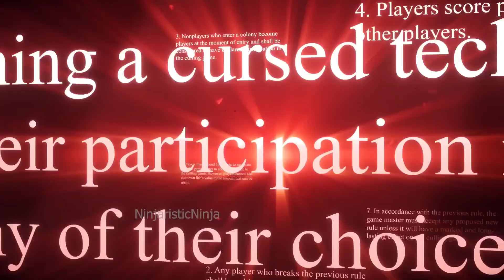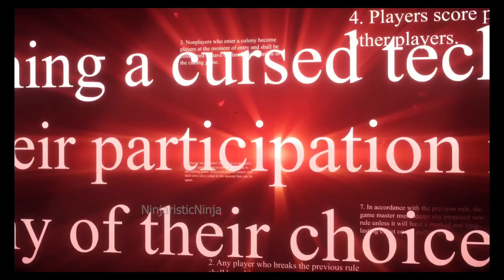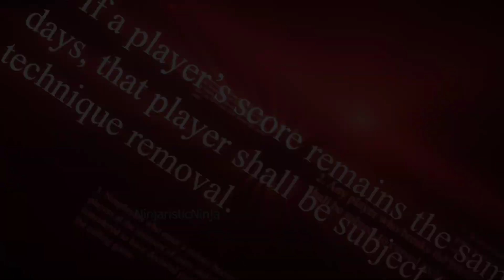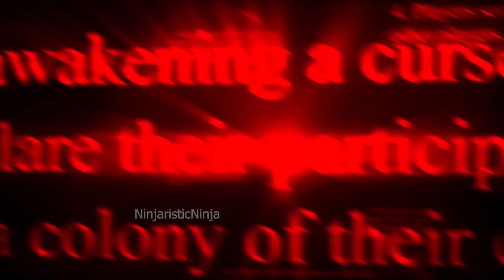Why Yuta Vs Yuji Isn't Close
This video is about Yuta Okkotsu  And Yuji Itadori From Jujutsu KAISEN and about the two Main Character theory!
RULES OF CULLING GAME
After awakening a cursed technique, players must declare their participation in the culling game at a barrier of their choice within 19 days.
Any player who breaks the previous rule shall be subject to cursed technique removal.
Non-players who enter the barrier become players at the moment of entry and shall be considered to have declared participation in the culling game.
Players score points by ending the lives of other players.
Points are determined by the game master and indicate the value of a player's life. As a general rule, sorcerers are worth 5 points and non-sorcerers are worth 1 point.
Excluding the point value of a player's own life, players may expend 100 points to negotiate with the game master to add one new rule to the culling game.
In accordance with the previous rule, the game master must accept any proposed new rule unless it has a marked and long-lasting effect on the culling game.
If a player's score remains the same for 19 days, that player shall be subject to cursed technique removal.

ALL CREDITS
Song:

Channel: ABYSS PROD(YT)
Channel:NINJARISTICNINJA (YT)
Timestamps:
00:00 Intro
00:29 Not going to work?
00:55 GeGe Made it work!
2:02 Enemies TO Allies
2:50 On a MISSION together
3:27 SEPARATED
4:03 POLAR OPPOSITES!
4:56 CONCLUSION!
Tags.